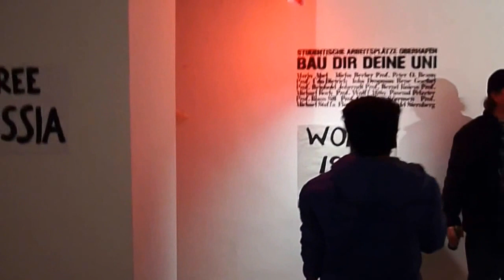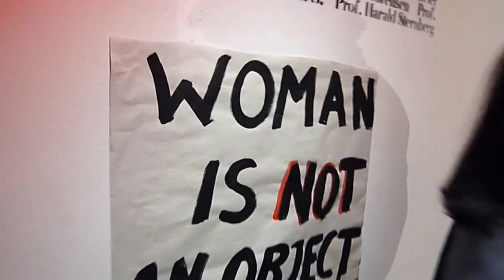FEMEN Germany 1 Year Birthday Party - Fancy Cake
FEMEN Germany is a group of clever, brave, strong and morally competent Women!
Sextremists of FEMEN Germany are opposing dictatorship with their sextremist attack on the dictator of Russia, Vladimir Putin in Hannover. One activist from FEMEN Germany together with her French colleagues carried out a first-ever topless action in the muslim world and spent 30 days in Tunisian prison. They attacked Angela Merkel, demanding to interfere and free the imprisoned activists in Tunisia. They did a series of actions in support of Women in Turkey, Tunisia, Egypt and Saudi Arabia. In Germany our sextremists daily resist the legalization of prostitution and actively support the international campaign for »criminalization of the client of prostitution (johns)«.
Dear Sisters in arms, we are proud to stand with you, shoulder to shoulder! Remember, how troubles, injustice and horrors still are in the world, only together we will be able to win against patriarchy and to liberate Women from centuries-old slavery!
Our God is Woman!
Our Mission is Protest!
Our Weapon are Bare Breasts!